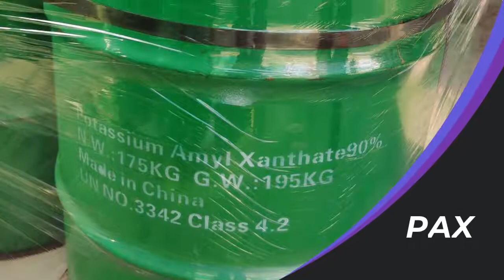A Large Amount of PAX Would Be Transported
Amyl xanthate sodium (PAX) is a kind of collector, and it is yellow granular particle stick.
It is a strong collector with weak selective ability.

It is usually used in the rougher and scavenger flotation process of cooper, zinc, nickel and so on.

When talks about packing, it is usually be packed into 3 methods as follows:

Drums, net weight 110KG-180KG/barrel; Big bag+wooden, NW 500, 800-900KG/box; Woven bags lined with plastic bags, 25-50KG/Bag.

This time, a large amount of PAX would be transported, and it is worth celebrating.